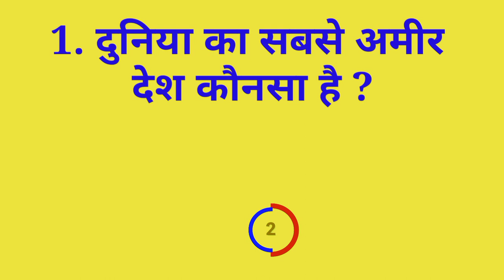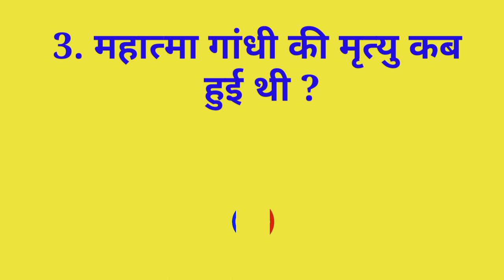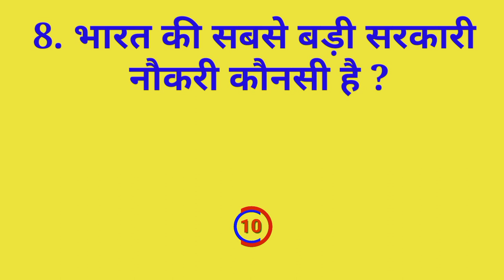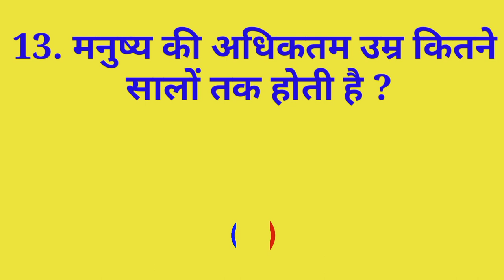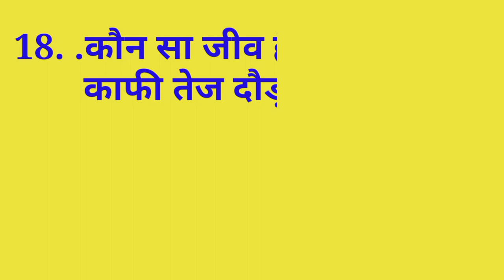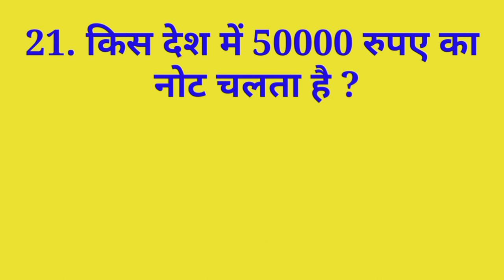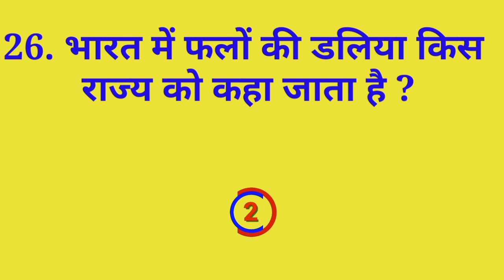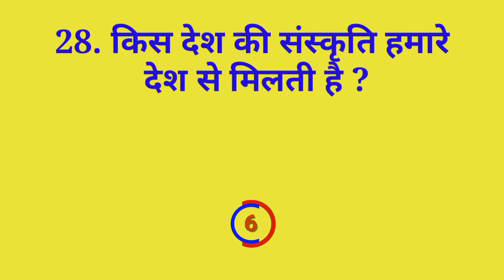Gk के 30 सवाल (50)|| interesting Gk || General knowledge || 30 Question ||Gk study Adda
by gkstudyadda